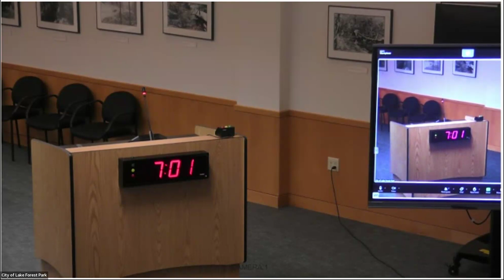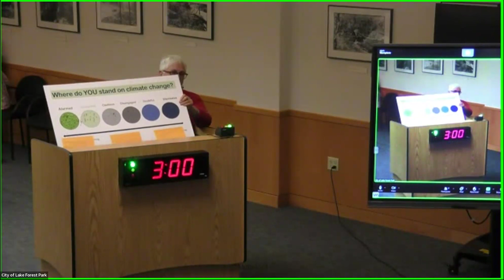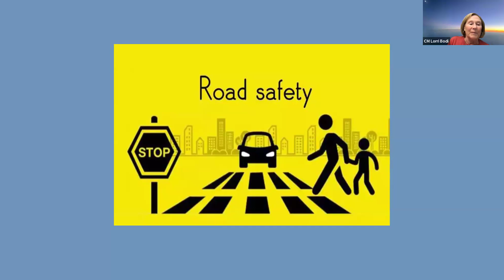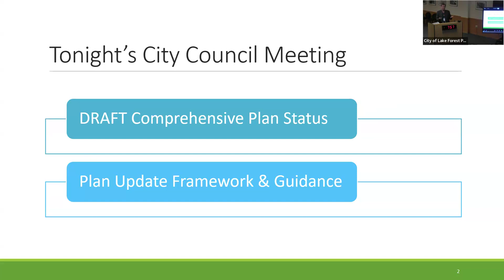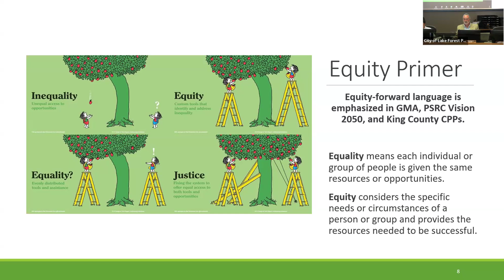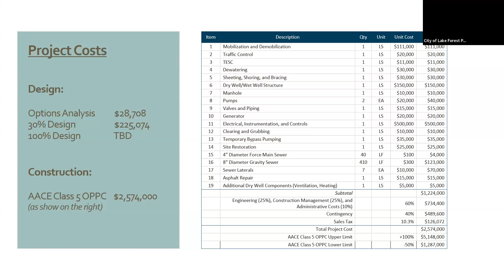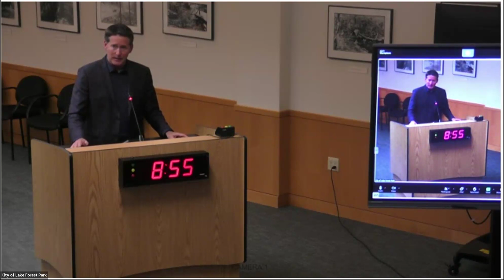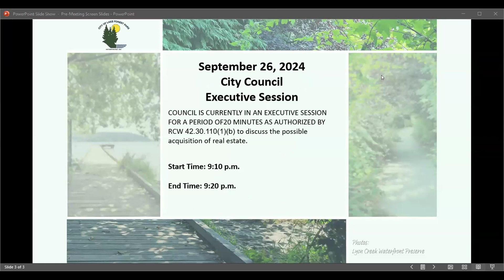September 26, 2024 Regular Business Meeting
City of Lake Forest Park September 26, 2024 City Council Regular Business Meeting.

0:00  CALL TO ORDER: 7:00 PM
0:19  PLEDGE OF ALLEGIANCE
0:43  ADOPTION OF AGENDA
8:07  PUBLIC COMMENTS

1:28  PROCLAMATIONS
A. Honoring and Thanking Calvin Killman - City of Lake Forest Park Building Official

PRESENTATIONS
22:29  A. Active Transportation Plan
54:06  B. 2024 Lake Forest Park Comprehensive Plan Update

1:22:54  CONSENT CALENDAR
A. September 12, 2024 City Council Regular Meeting Minutes
B. September 12, 2024 City Council Work Session Minutes
C. September 19, 2024 City Council Budget & Finance Committee Meeting Minutes
D. City Expenditures for the Period Ending 9/26/2024
E. Resolution 24-1967/Authorizing Mayor to Sign Interagency Agreement IAA22546 between Washington State Administrative Office of the Courts and the Lake Forest Park Municipal Court regarding Interpreter Reimbursement
F. Resolution 24-1968/Canceling Certain Checks

ORDINANCES AND RESOLUTIONS FOR INTRODUCTION / REFERRAL
1:23:13  A. Resolution 24-1969/Authorizing the Mayor to Sign a Professional Services Agreement with Consor North America, Inc. for Phase 2: 30% Design of the Beach Drive Lift Station Project
1:39:06  B. Resolution 24-1970/Authorizing the Mayor to Sign a Contract with RW Lockwood Construction for Construction of the 35th Avenue Drainage Improvements Project
1:48:55  C. Resolution 24-1971/Confirming the City’s Share of the 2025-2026 Regional Crisis Response Agency Budget

COUNCIL DISCUSSION AND ACTION
1:55:32 OTHER BUSINESS

COUNCIL COMMITTEE REPORTS
2:01:52  A. Councilmember Reports
2:04:17  B. Mayor's Report
2:05:38  C. City Administrator's Report

2:09:59  EXECUTIVE SESSION
A. Executive Session - Consideration of the acquisition of real estate purchase or lease pursuant to RCW 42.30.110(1)(b).

2:10:20  ADJOURN